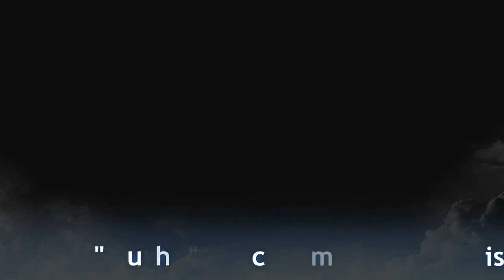Soirée Sushi avec Momotaro Gaulois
Une soirée de juillet mémorable pleine de bonnes choses! Un voyage culinaire au Japon délicieusement organisé par un couple franco japonais " Yami et Patrick "
Bravo à tous les deux !! Cette vidéo est spécialement dédié à eux.
Merci pour cette merveilleuse soirée. " The Herrmann Family "